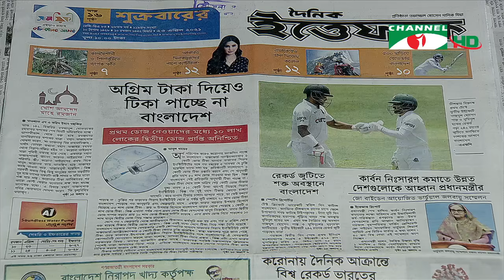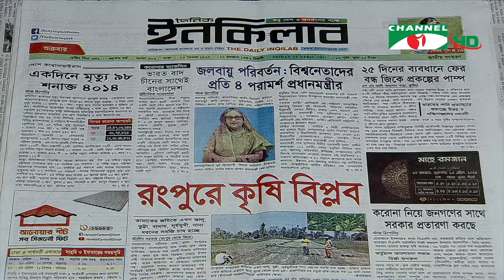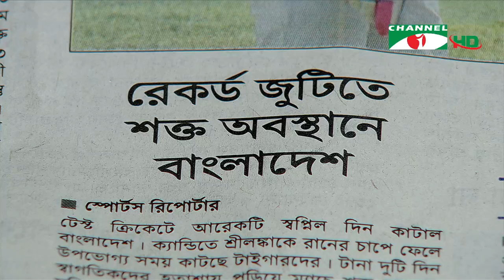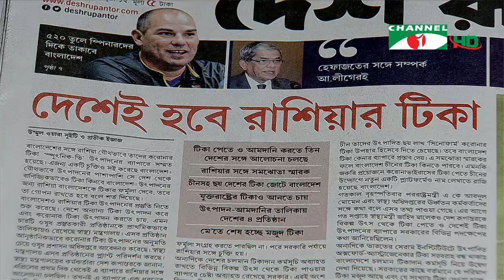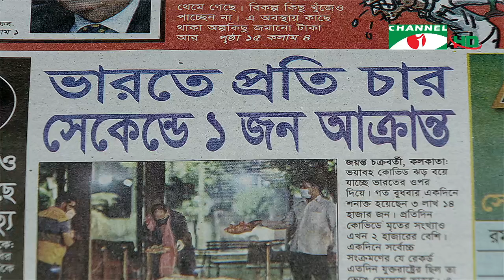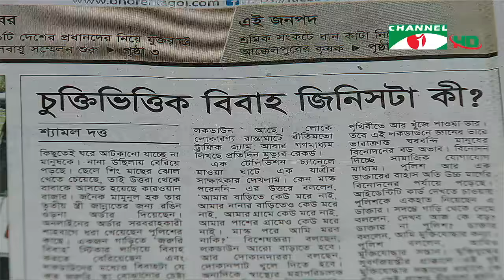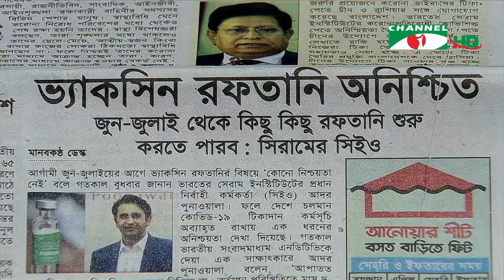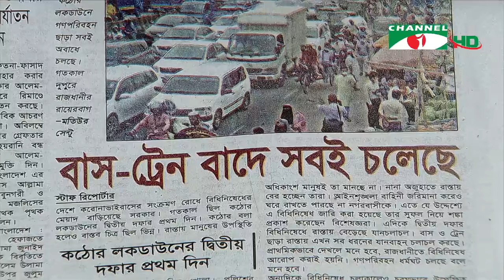চ্যানেল আই আজকের সংবাদপত্র | Channel i Ajker Sangbadpatra | ২৩ এপ্রিল, ২০২০ | Channel i News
worldwide.